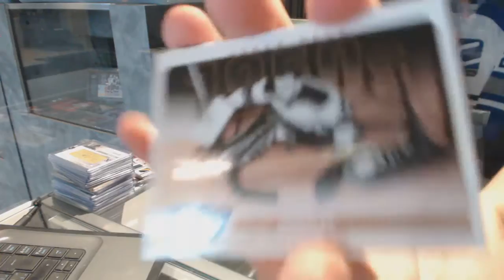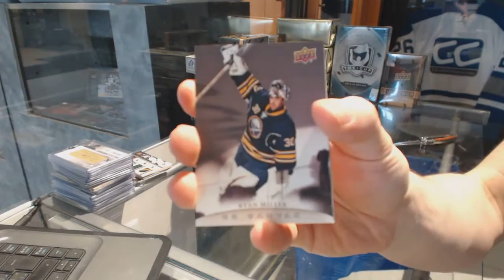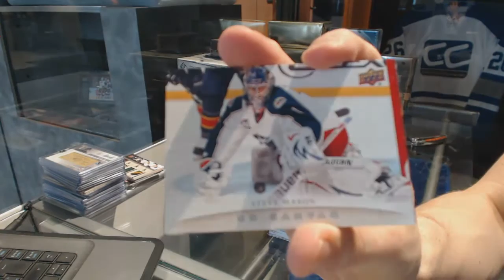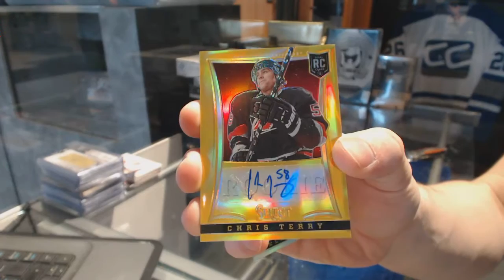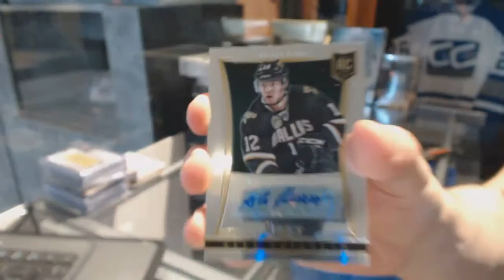11-12 UD Series 1 Tin & 13-14 Panini Select Hockey Box Break - C&C GB #6887